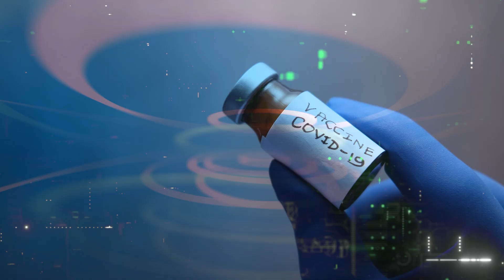Papano iwasan ang breast cancer? Alamin kay Dok Frances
Dr. Frances Victoria Fajardo Que, internist and medical oncologist, explains why and how breast cancer is preventable and curable.